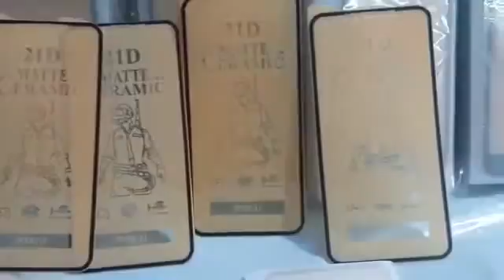21D ceramic matte Mobile Temper Glass || Available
21D ceramic matte Mobile Temper Glass || Available